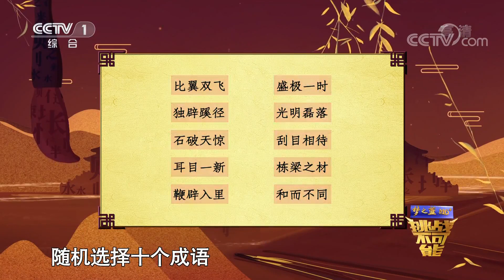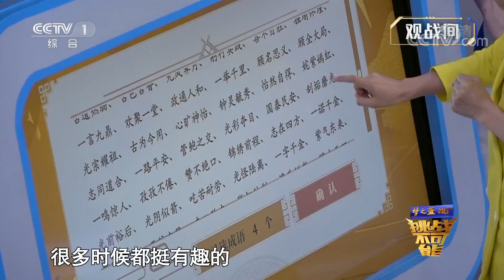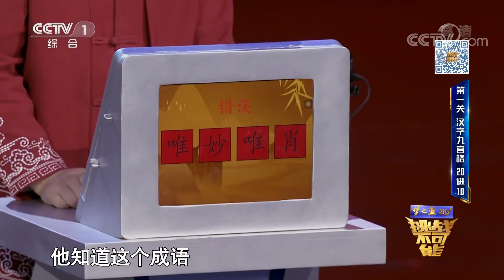只靠残缺笔画就能瞬间辨认成语 他们是怎么做到的？ 汉字挑战 第一关 汉字九宫格 | 挑战不可能第五季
第一关：汉字九宫格
嘉宾从成语库中随机选择十个成语，成语的每一个汉字将显示在九宫格内，再分别从每一个汉字九宫格中任选其中2格揭开，其余7格笔画被隐藏。汉字九宫格将按顺序逐字闪现，选手需要迅速作答。本关共有两轮挑战，两轮过后成绩累计前十名的选手晋级。

《挑战不可能》第五季全面升级赛制，每期节目焦聚一个主题，汇聚垂直领域最强资源，角逐“单期挑战王”。